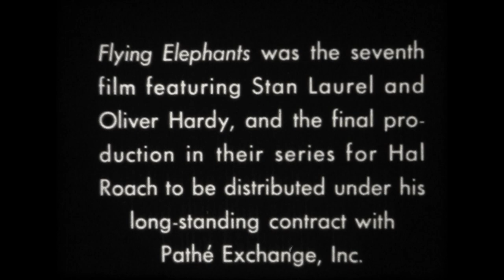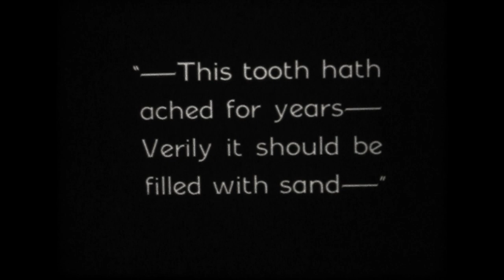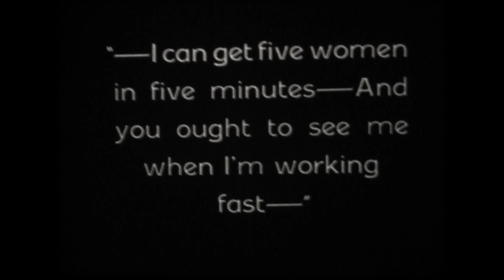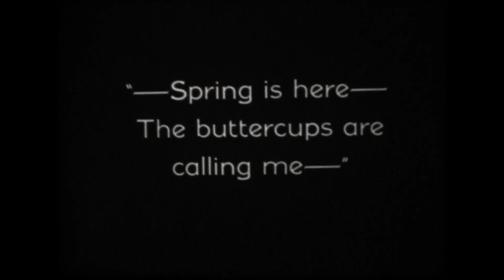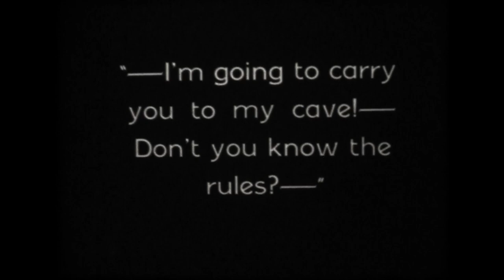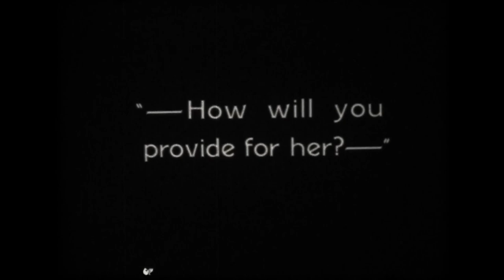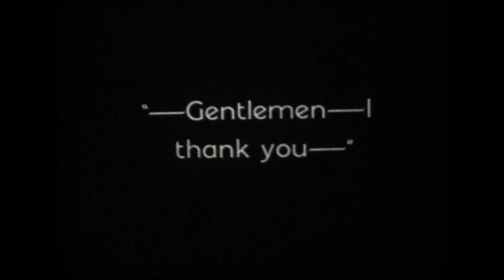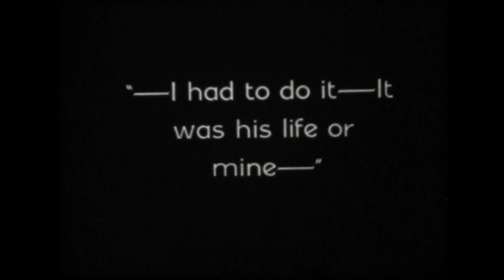1928 Flying Elephants Laurel & Hardy (Silent Film)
"The Flying Elephants" is a two-reel silent comedy short film that showcases the comedic talents of Stan Laurel and Oliver Hardy, popularly known as Laurel and Hardy. The film was released on November 25, 1928, by Metro-Goldwyn-Mayer (MGM) and directed by Frank Butler.

In this delightful comedy, Laurel and Hardy portray two hapless carnival workers who stumble upon an extraordinary discovery. While working at the circus, they inadvertently stumble upon a secret formula that enables elephants to fly. Their accidental invention leads to a series of hilarious and chaotic situations.

As the duo experiments with the formula, they find themselves in situations involving levitating elephants and unexpected encounters. Their comedic brilliance shines through as they navigate the challenges and mishaps that arise from their newfound ability to make elephants take to the skies.

"The Flying Elephants" showcases the signature comedic style that made Laurel and Hardy beloved figures in the world of comedy. The film incorporates their iconic slapstick humor, physical comedy, and expert timing, which have endeared them to audiences over the years.

Although "The Flying Elephants" is a silent film, Laurel and Hardy's comedic expressions, gestures, and body language speak volumes, effectively conveying humor without the need for dialogue. Their on-screen chemistry and impeccable comedic timing make this short film a delightful experience for fans of Laurel and Hardy's work.

"The Flying Elephants" stands as a testament to Laurel and Hardy's ability to entertain and elicit laughter through their unique brand of comedy. It serves as a reminder of their enduring legacy and the timeless appeal of their work.